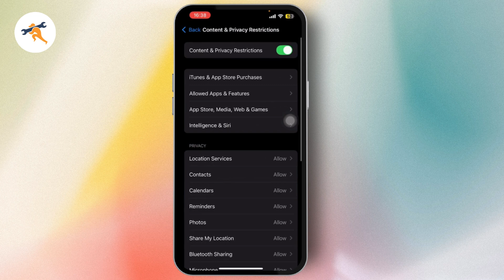How To Fix Pubg Mic And Speaker Not Working | How To Fix Pubg Mic And Speaker Not Working iPhone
If your PUBG voice chat isn’t working on your iPhone or iPad, this video will help you fix it quickly. First, open your iPhone’s Settings and scroll down to the Apps section. Find and tap on PUBG. Inside the PUBG app settings, make sure the Microphone toggle is turned on. Next, go back to Settings and scroll to Screen Time. Under Screen Time, go to Content & Privacy Restrictions, then tap on Microphone. Scroll down to find PUBG and ensure microphone access is allowed. Once both of these settings are enabled, your PUBG voice chat should start working again.

0:00 – Introduction
0:11 – Go to Settings - Apps - PUBG
0:29 – Enable Microphone Access in PUBG App Settings
0:46 – Open Screen Time and Access Content & Privacy Restrictions
1:01 – Allow Microphone Access for PUBG